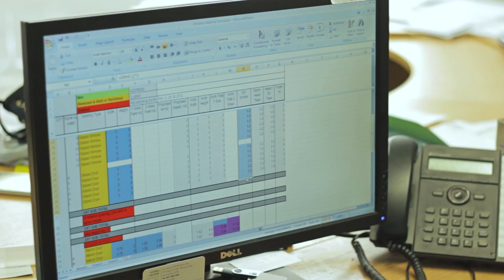Surf Friends - The Sea (Music Video)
Surf Friends - 'The Sea'
Cinematography & Editing: Kurt Oram (Kave Media)
Cinematography & Assistance with Edit: Dave Duffin (Sand Creative)
Writer & Concepts: Zac Arnold
Story: Surf Friends